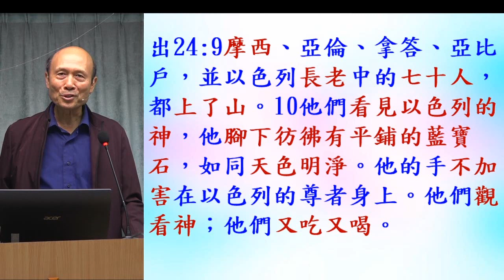讀經及解釋-神寶座和周圍的榮耀：結1:26-28；啟4:2-6；出24:9-10 – 2024.03.17 - 葉牧師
讀經及解釋-神寶座和周圍的榮耀：結1:26-28；啟4:2-6；出24:9-10

 1. 與主的關係：怎樣建立與主相愛的關係，怎樣從主的愛得力，怎樣深信神的供應和計劃。
 2. 處理生命：怎樣不被人、罪、負面思想情緒和潛意識、婚姻和生活的問題、和侍奉的問題影響。
3. 進入不同層次的侍奉：侍奉可以由簡單的生活見證，到建立別人的靈命，或進入策略性的侍奉。